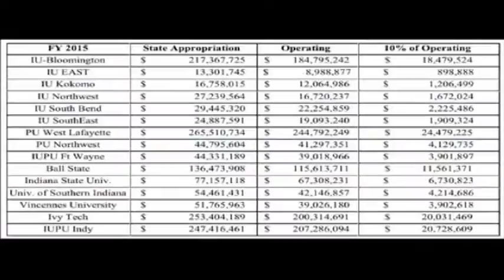Christie covers guns laws on college campuses, and how this effects USI